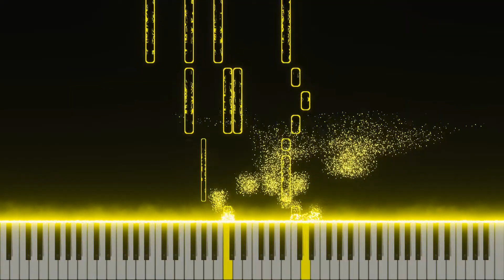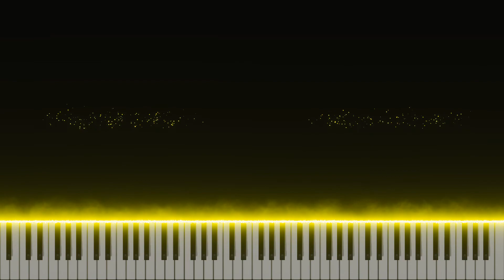Mazurka in A minor (original composition)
A slightly melancholic mazurka.